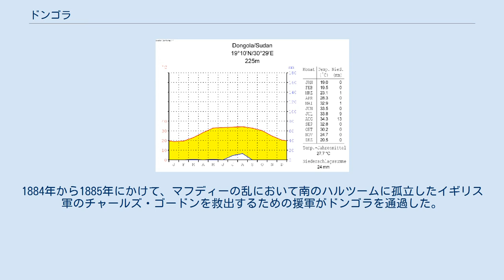ドンゴラ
ドンゴラ（アラビア語: دنقلا‎、Dongola）は、スーダンの都市。
スーダン北部、ナイル川の河畔に位置し、北部州の州都である。
80km上流には、かつてマクリア王国の首都であったオールド・ドンゴラがある。
ドンゴラは小さな街であるが多文化が混ざり合う町であり、アメリカのドンゴラ市をはじめとするいくつかの町の名の由来となっている。
街にはドンゴラ空港や、公立大学であるドンゴラ大学がある.。
 ドンゴラは古くから上ヌビア地方の中心地であり、マクリア時代からイスラム教化された時代までの多くの遺跡が存在している。
ドンゴラはマクリア王国領となったのち、1820年に北のエジプトのムハンマド・アリーの侵略を受け、エジプト領スーダンの一部となった。
1884年から1885年にかけて、マフディーの乱において南のハルツームに孤立したイギリス軍のチャールズ・ゴードンを救出するための援軍がドンゴラを通過した。
この連隊はナイル川をボートでさかのぼっていったため、これにちなんでやがてロンドンのテムズ川でおこなわれるようになったレガッタ競争のうちのひとつにドンゴラ・レースの名がつけられた。
 ドンゴラの市場